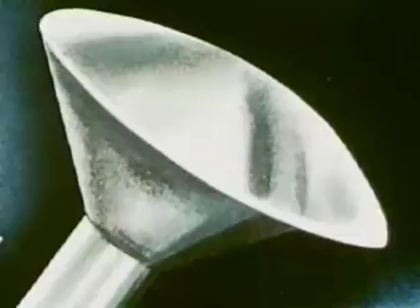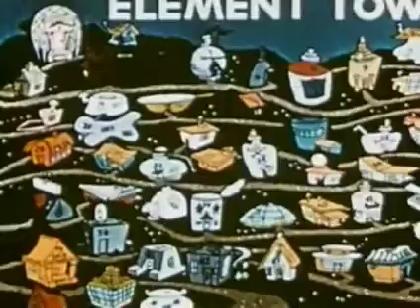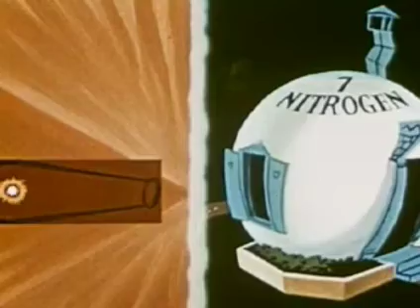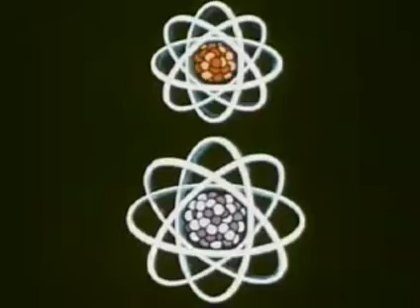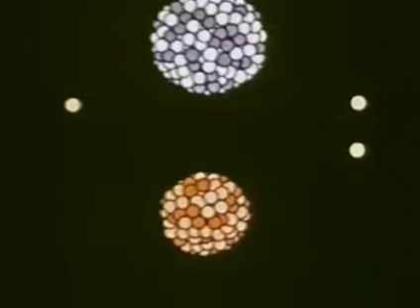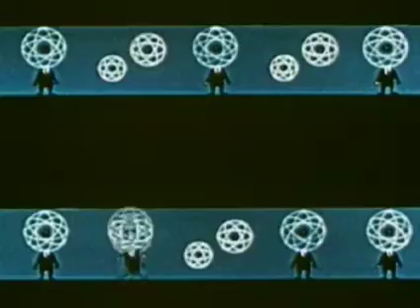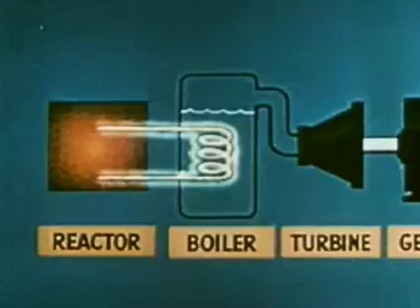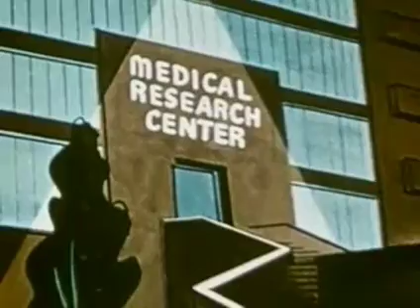A is for Atom (1953)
Animated classic presenting what an atom is, how energy is released from certain kinds of atoms, the peacetime uses of atomic energy and the byproducts of nuclear fission.